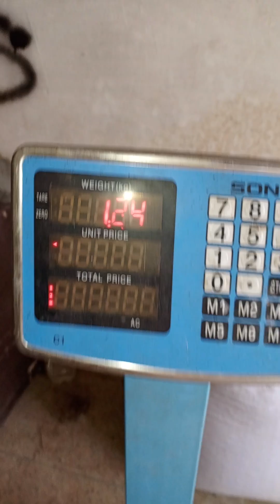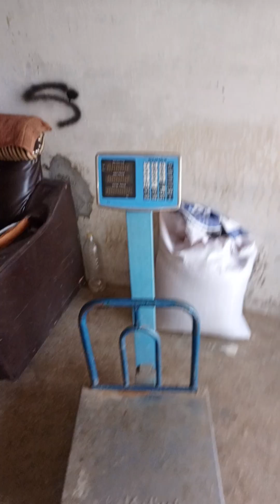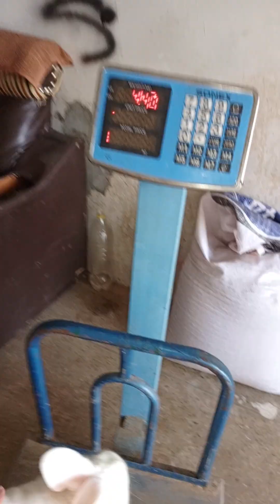BUYBACK Agreement From Abid Talagang Chakwal Jami Rabbit Farming Company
*Follow The Channel Firstly👇*
اگر اپ کو خرگوش کے بارے میں پوری معلومات چاہیے تو اوپر دیے گئے لنک پر کلک کریں یہ واٹس ایپ کا چینل ہے اسکو *فالو کرکے بیل دبائیں ساری وڈیوز ڈاؤنلوڈ کرلیں*

پلیز سمجھیں

*اس کے باوجود بھی اگر کسی کو سمجھ نہیں آتی تو بتائیں واٹس ایپ کے ان باکس میں ساری ویڈیو بھیج دیتے ہیں*

*اگر لنک اوپن نہ ہوں تو یہی سارا میسیج سیلیکٹ اور کاپی کرکے خود کو یا مجھے یا کسی اور کو بھیجیں تو سارے لنک کارآمد ہو جائینگے۔*

👇کمپنی کا تعارف:
☝️یہ سب ضروری ہیں اور چھوڑنا بھی نہیں۔
اور

جمشیدآئل پاکستان کی وہ واحدگورنمنٹ سے منظورشدہ رجسٹرڈ آئل فیکٹری ہے اور ہزارہ ڈویژن کا مین ہول سیل سنٹر ہے۔جمشید آئل دنیا کے تمام بیجوں کاخالص%100ملاوٹ سے پاک تیل
*سرسوں، تارامیرا، کینولا، زیتون، تل، السی، آملہ، ارنڈ کسٹرائل، اخروٹ، بادام، خوبانی، موم پھلی، کھوپرا، خشخاش، دھنیا، کلونجی، گلیسرین* 👇
ہول سیل پر پورے پاکستان کوسپلائی کرتی ہے۔خاص کر سرسوں آئل اور کینولا کا کوکنگ آئل۔
یہ کمپنی پورے پاکستان میں گھر بیٹھے کسٹمز کو ڈاکخانے کےذریعے ہول سیل ریٹ پر مال بھجواتی ہے۔
 فیکٹری اور اسکا دفتر قلندر آباد ضلع ایبٹ آباد میں واقع ہے۔
*آفس شاپ ایڈریس*
نزد الائیڈ بینک مین روڈ قلندرآبادضلع ایبٹ آباد